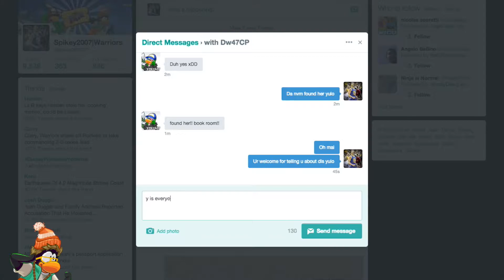Club Penguin: Meeting Aunt Arctic 2015 (The Fair 2015)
*WARNING: I SAY A LOT OF WEIRD STUFF*
Hai guys! Today, I met Aunt arctic On a russian server! Enjoy!
(IT'S FREE!)

*Thumbnail Editor/Graphics Designer: Dw47
*Dw47 Links*